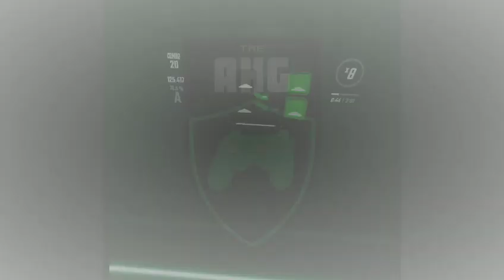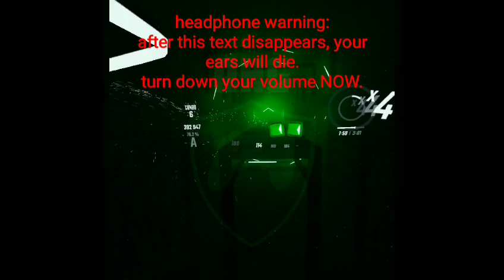beat saber escape tokyo machine remix except it's gen z humor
man I sure love beat saber's escape remix, I hope nobody with a vomit-colored logo ruins it for me